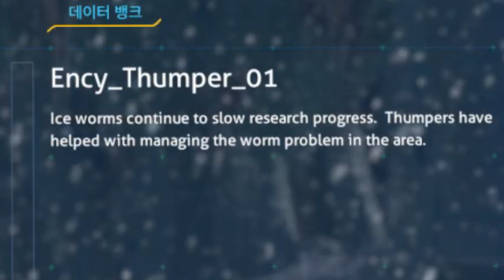(Subnautica Belowzero)아이스웜업데이트 드디어 되었습니다!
귀찮...

다음에는 더 자세하고 단순하게 알려드리겠습니다. 요즘 워낙 바빠서,,